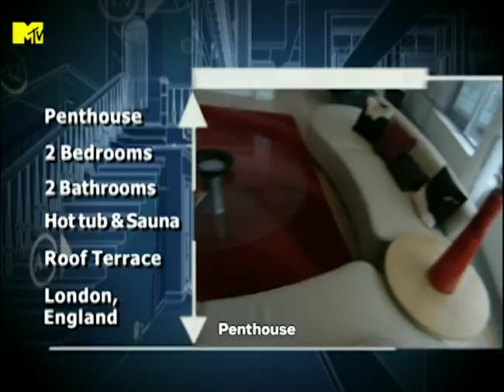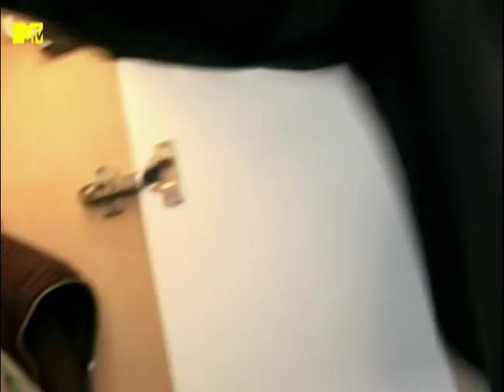Lionel Scaloni | MTV Cribs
Lionel Scaloni nos mostró su casa en MTV Cribs allá por el 2006 y MTV lo recuperó del baúl para ti.

Mirá acá al DT Campeón de la Selección Argentina y su famoso Argentinian Tea.

╔ 𝐏𝐚𝐫𝐚𝐦𝐨𝐮𝐧𝐭+ ╗
╚ 𝐏𝐚𝐫𝐚𝐦𝐨𝐮𝐧𝐭+ ╝